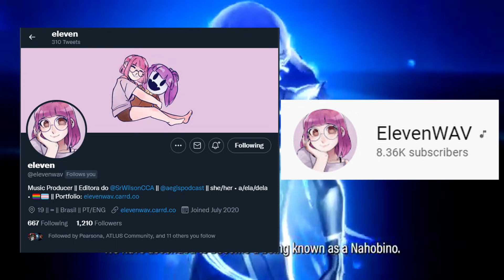Shin Megami Tensei V X Nocturne Situation EXPLAINED | Nintendo Direct Update & Upcoming SMT V News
This video is all about Shin Megami Tensei V! After the latest Nintendo Direct, digital pre-orders went live and something strange related to Shin Megami Tensei Nocturne got people excited! Shin Megami Tensei V X Nocturne situation explained. We also got some upcoming SMT V news!

Source:
Nintendo of America Shin Megami Tensei V:

You can also  watch : The September Announcement for the Persona 25th Anniversary IS HERE | Disappointment 101 | DC News